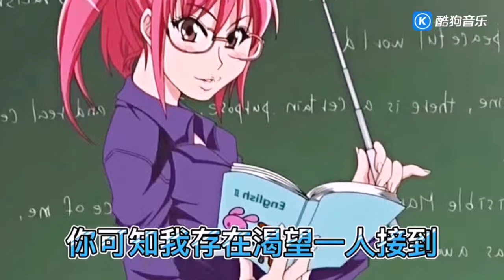《逃之夭夭 DJ版》张禾禾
逃之夭夭 (DJheap九天版) - 张禾禾
词：邢榕
曲：邢榕
编曲：DJheap九天
OP：溶洞音乐
你逃之夭夭 不知到哪儿去找
留下我一个人 独自受苦煎熬
你可知我曾在 空无一人街道
疯了一样寻找 哭的控制不了
你突然选择逃跑 没任何预兆
是不是我太渺小 太恃宠而骄
我整片天都灰掉
想过一了百了
昨天我还在你怀里 逍遥
谁把你心偷跑 美梦全碎掉
我像个跳梁小丑 在左顾右瞧
我以为我能得到
以为你是最好
我掏出真心却换来毒药
哦 你逃之夭夭
不知到哪儿去找
留我独自预料 爱的太过可笑
恍惚之间看到 追到天涯海角
一切都是徒劳 过眼云霄
我整片天都灰掉
想过一了百了
我以为我能得到 以为你是最好
哦 你逃之夭夭
不知到哪儿去找
哦 你逃之夭夭
不知到哪儿去找

❤ 玩得开心听音乐！ 如果您看到或记得喜欢，分享或评论您的观点，并且别忘了订阅该频道，那么您就不会错过下一个视频！❤

© Copyright by MeowMeow Music 👉 Don't Reup